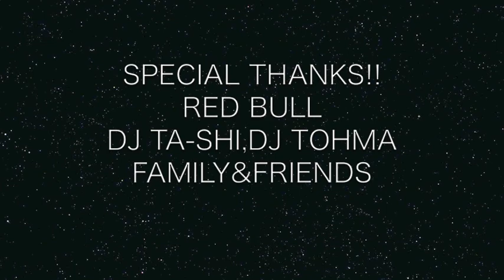TOKYOcreatist×2way1soul@赤レンガ花火大会2010 REDBULLブース 2/2